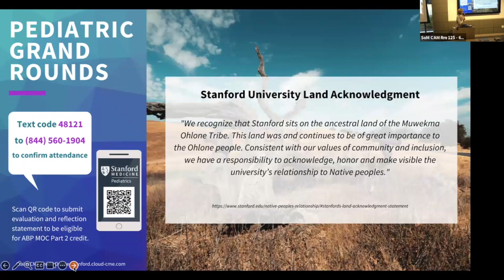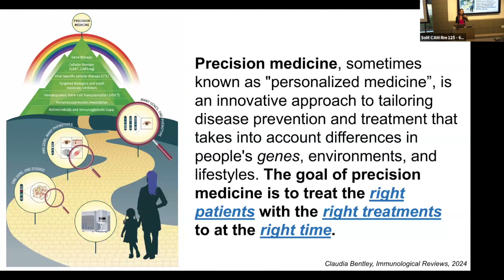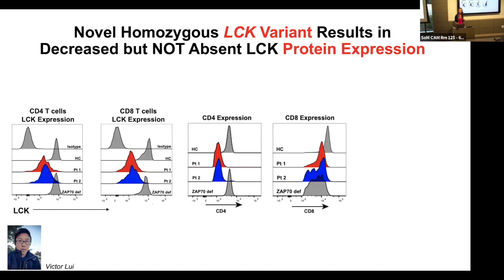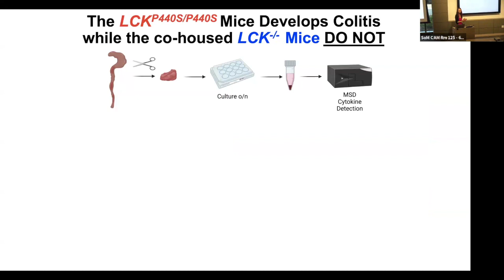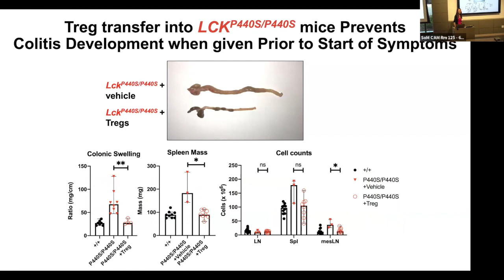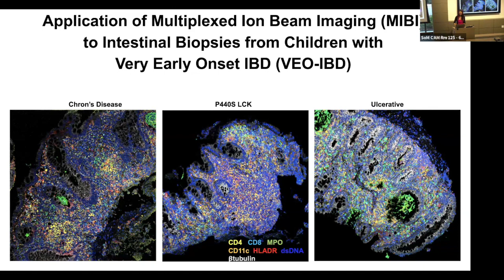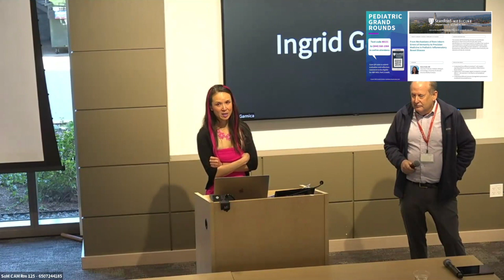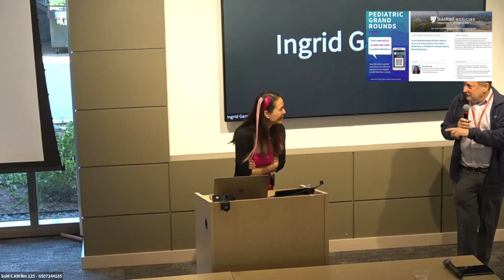Stanford Pediatric Grand Rounds: Inborn Errors of Immunity and Pediatric IBD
From Mechanisms of Rare Inborn Errors of Immunity to Precision Medicine in Pediatric Inflammatory Bowel Disease

PRESENTER
Elena Hsieh, MD
Associate Professor, Pediatric Allergy & Immunology, University of Colorado Anschutz Medical Campus

SESSION DESCRIPTION
This session will illustrate the process of novel disease discovery in inborn errors of immunity (IEI) via the identification of a novel hypomoprhic LCK defect that results in immunodeficiency and gastrointestinal inflammation. Basic and clinical immunology concepts related to T cell selection, development, differentiation and antimicrobial immunity and tolerance will also be reviewed.